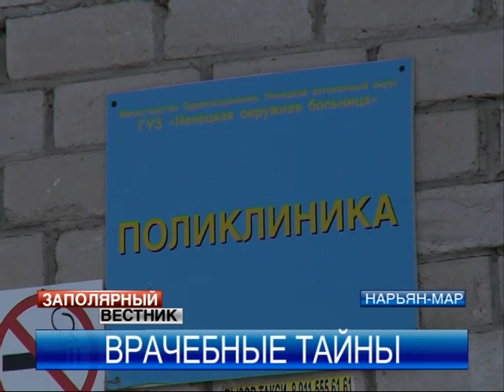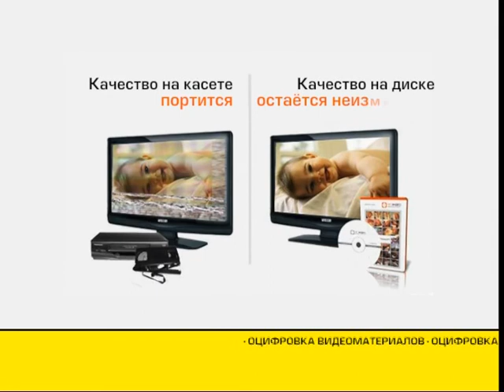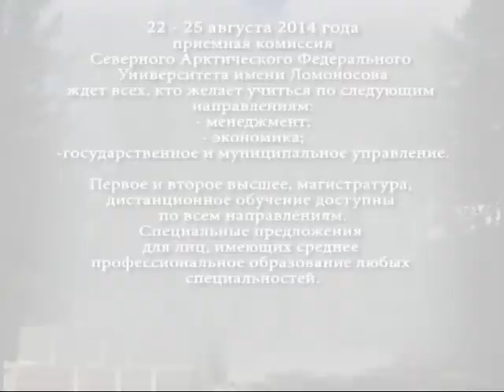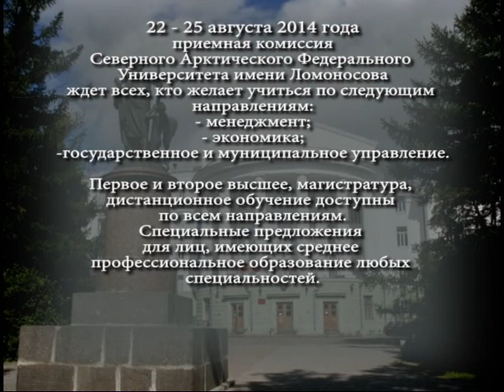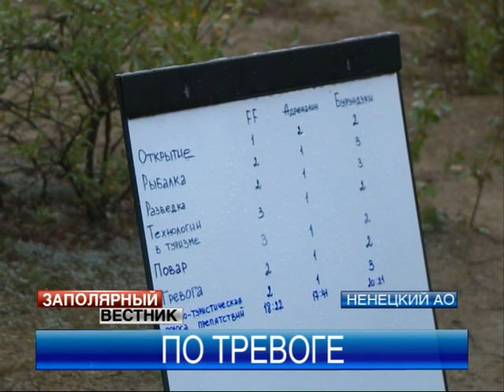Заполярный вестник от 22.08.2014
В этом выпуске:

Устав региона — живой документ, поэтому совершенствовать его надо в соответствии с новыми реалиями. Главный закон округа обсудили в Нарьян-Маре.

Один миллиард в год на развитие медицины недостаточно. В чем нуждается одна из самых проблемных отраслей региона?

Амдерма заинтересовала Минобороны, ФСБ и МЧС. Всё дело в идеальном геополитическом расположении.